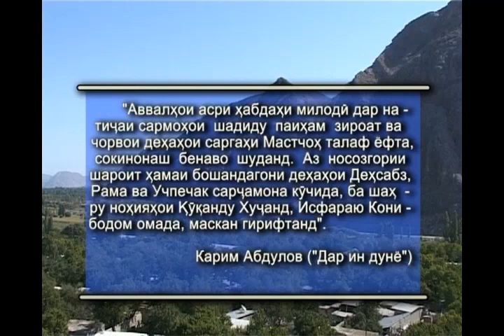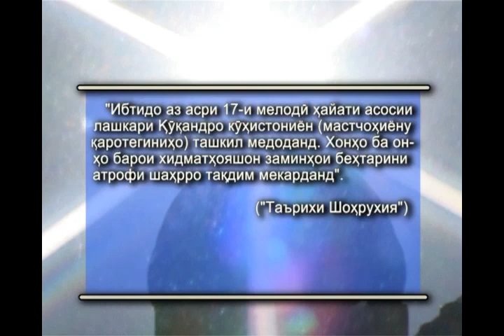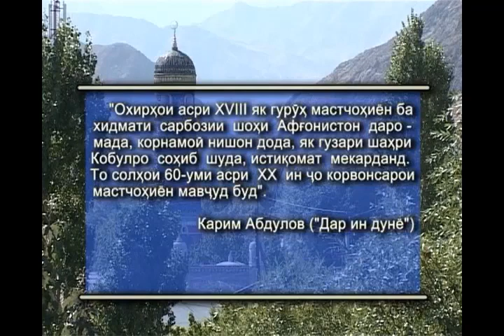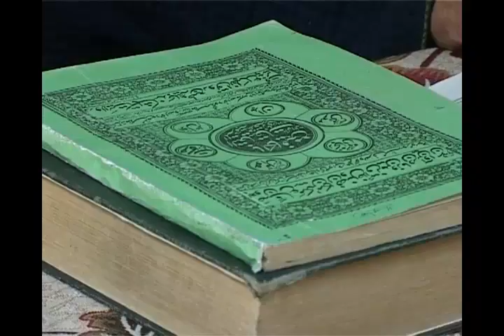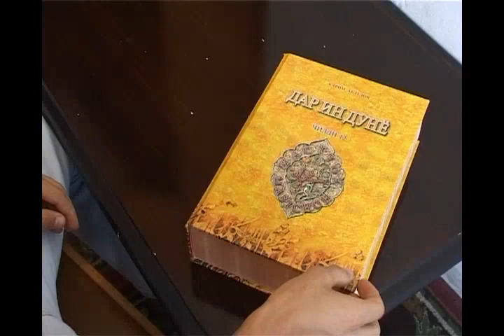Исфара 2021 - Таърих Ва Ҳақиқати Ҳоҷаи Аъло